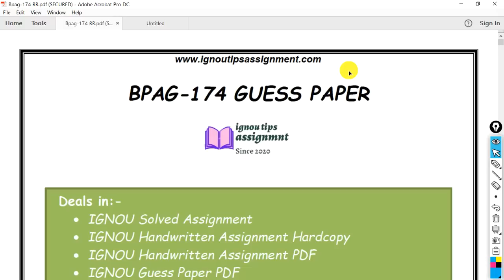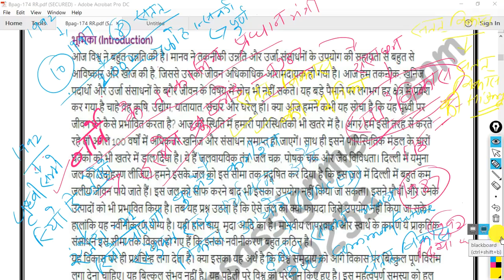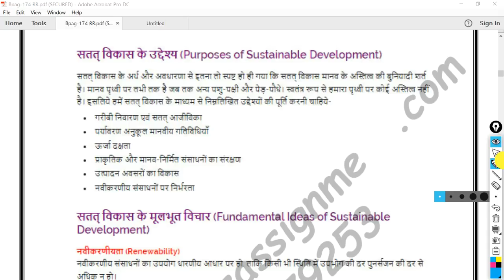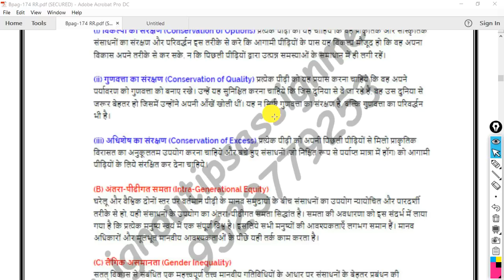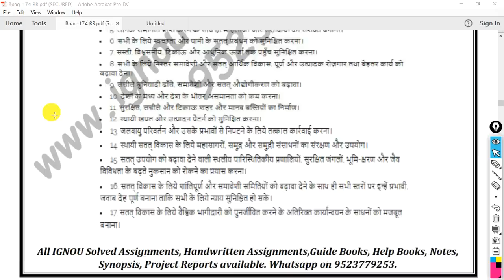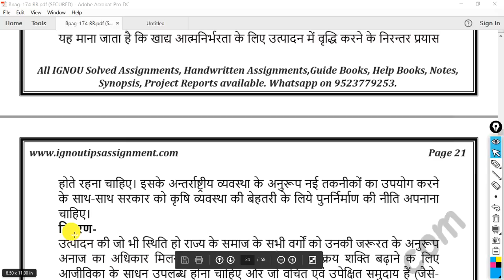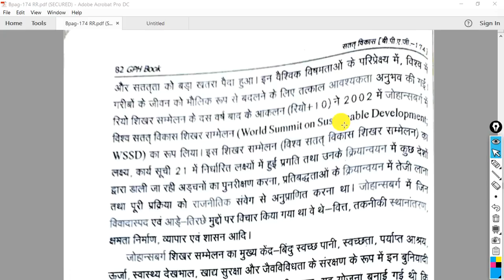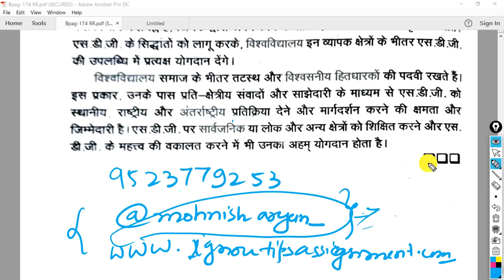IGNOU BPAG-174 VVI/important/guess questions for exam. Full book in 2 hours.@Shikshamatters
IGNOU BPAG-174 VVI question/one shot video for term end exam.full book in 2 hours.

ⒸIgnou Tips Assignment